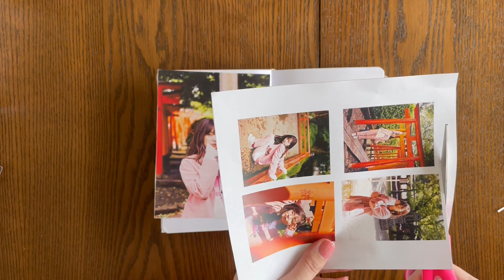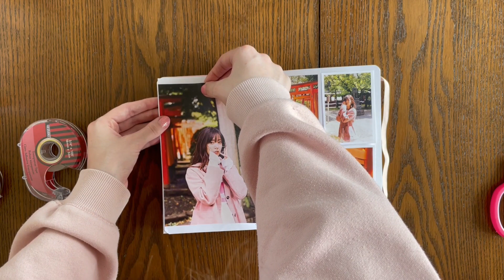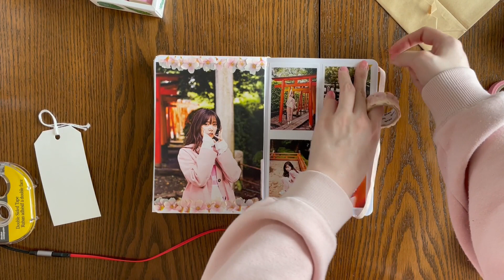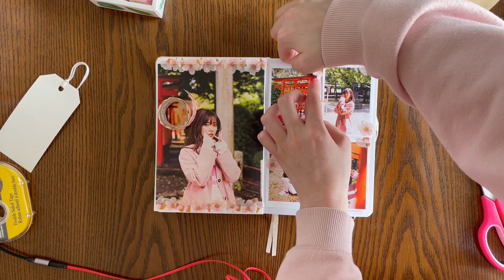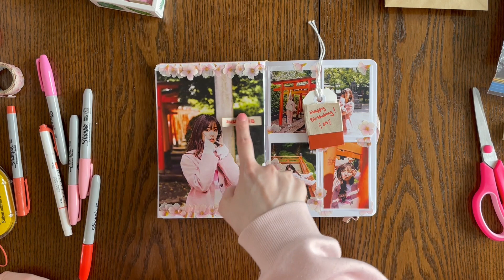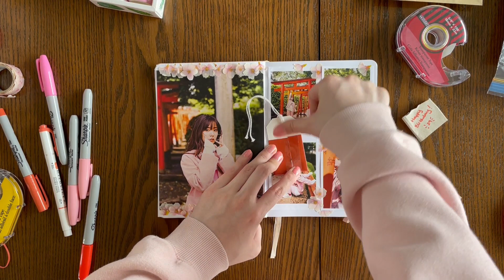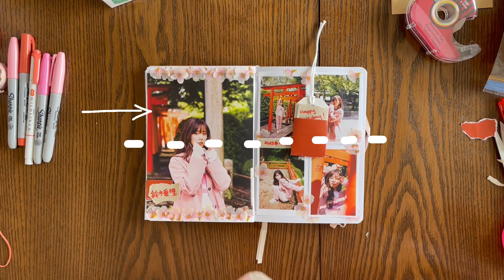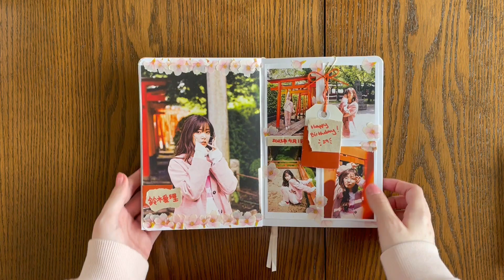Journal With Me || J-pop Journal Ep. 4: Suzuki Airi ♡ Happy 29th Birthday!! ♡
Tried my best to get this up on the day of her birthday, but it too took long to upload so it's currently 12:09AM and I'm too late... :( Oh well. It's the thought that counts. Happy Birthday, Airi. ♡♡♡

ABOUT:
My name is Mackenzie and I'm an artist from Canada. I make videos about my experiences, hobbies, and my journey with self-improvement as I try to live my best life. I also make videos about my various interests, such as Japanese culture and entertainment, journaling, art, and fashion, to name a few.

♡ Main instagram: @kenziegram23
♡ Studygram: @kenziestudies23

EQUIPMENT AND VIDEO DETAILS
♡ Camera: iPhone 12
♡ Tripod: UBeesize 50" Adjustable Phone Tripod